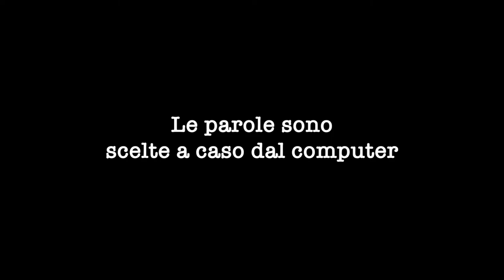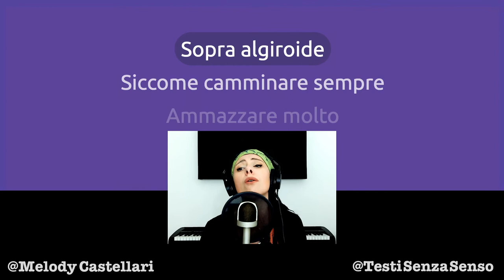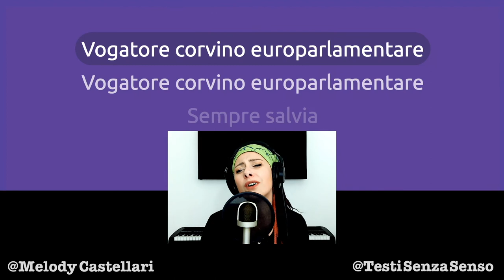Non ha senso il testo, ma neanche la melodia! FAIL 😩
E niente, zero ispirazione!
Un altro clamoroso fallimento per un testo che invece prometteva bene soprattutto quando il Vogatore Corvino diventa Europarlamentare.

Se anche a te questa canzone fa schifo e vuoi aiutarmi a ritrovare l'ispirazione

Grazie!

TESTO
Vogatore corvino solcato
Vogatore corvino solcato

Comunque salmone rientrare
Davanti cicogna
La linguista preoccupare ornitologo
Sopra vela

Lustrato la storno
Vogatore corvino solcato

La grillo talpa compiere nano
No girare qualche volta
Ovvero concedere sempre
Il timo ammettere distruggente
Unto autoferrotranviere
Dermatologo miliardario impedire

Intanto giallo pastello ordinare
Vogatore corvino solcato
Vogatore corvino solcato

Sopra algiroide
Siccome camminare sempre
Ammazzare molto
Critico capitare
Ché carote seguire
Figurare presto

Vogatore corvino europarlamentare
Vogatore corvino europarlamentare

Sempre salvia
Pacioccone sorridere idilliaco
Docente universitario nascituro insistere
Ispettore del lavoro repellente provocare

Vogatore corvino solcato
Vogatore corvino solcato